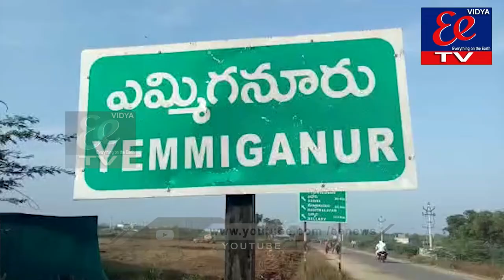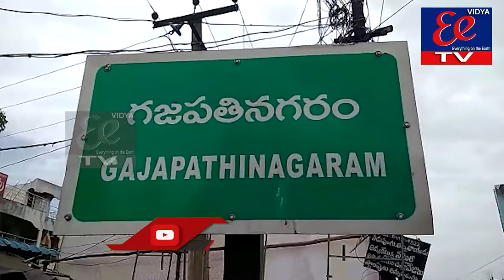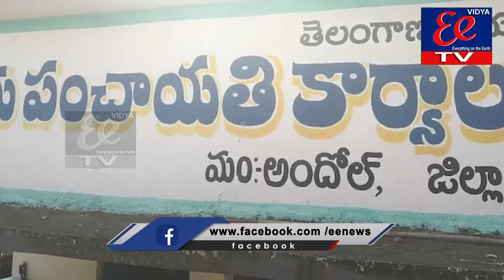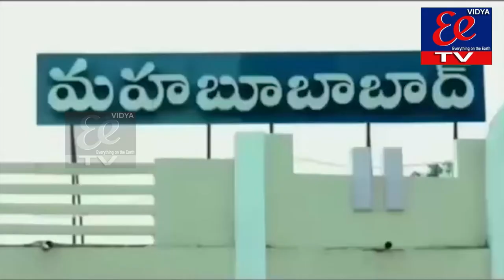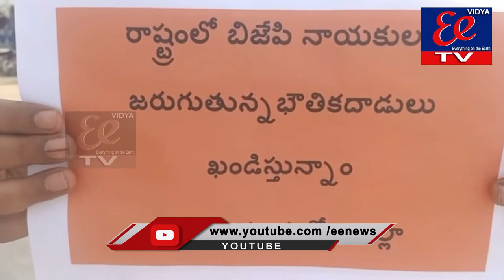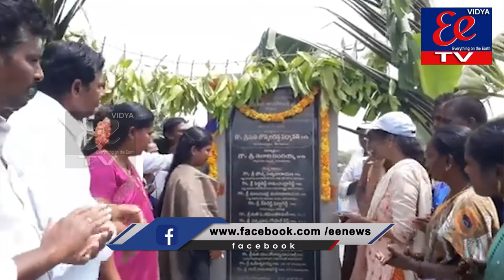NEWS BULITIN 28-1-2022 EE News